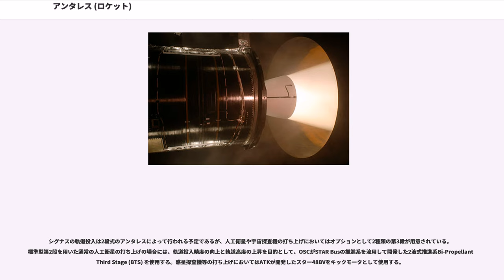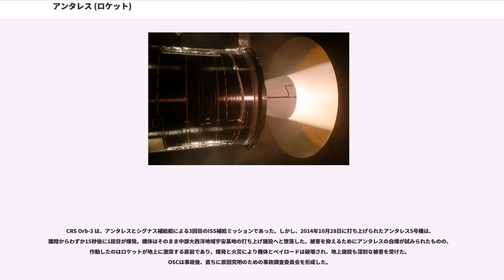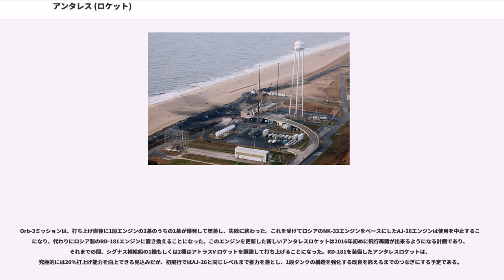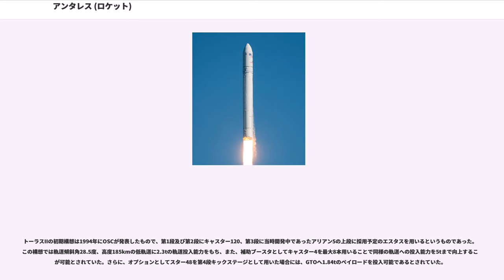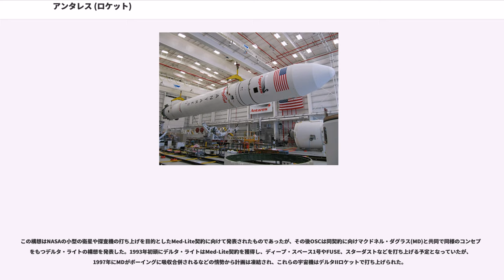アンタレス (ロケット)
アンタレス（、アンタリーズ）はアメリカ合衆国のオービタル・サイエンシズ社（OSC、2015年以降オービタルATK、2018年以降ノースロップ・グラマン・イノベーション・システムズ）により開発され、打ち上げられている中型ロケット。2013年4月21日に初打ち上げが行われて成功した。

2011年12月に計画名のトーラスIIが、さそり座の1等星アンタレスにちなんでアンタレス (Antares) に名称変更されることになったと発表された。同社のロケットは、Pegasus, Taurus, Minotaurというようにギリシャ神話にちなんで命名されていた。

アンタレスはアメリカ航空宇宙局 (NASA) の商業軌道輸送サービス (COTS) の契約に則りシグナス補給船を打ち上げるロケットとして開発されており、デルタ IIとほぼ同じ規模、OSCが保有しているロケットとアトラス Vやデルタ IV等の大型ロケットの間を埋める軌道投入能力を有するロケットとして位置づけられている。

既存のコンポーネントを活用することで低コストで信頼性の高いシステムを構築する方針で開発されている。OSCの保有する既存のロケットの成果を用いることで高い即応性を実現し、シグナスの他にも宇宙探査機等を含む科学用途の宇宙機、軍事衛星、商用衛星等の各種中型ミッションに対応する。

2014年10月28日に打ち上げられたアンタレス5号機は、打ち上げに失敗した。これを受けてロシアのNK-33エンジンをベースにしたAJ-26エンジンは使用を中止することになり、代わりのエンジンに置き換えることになった。このエンジンを更新した新しいアンタレスロケットは2016年初めに飛行再開が出来るようになる計画とされ、2016年10月17日に打ち上げられた。

アンタレスは第1段に液体燃料を用いる2段または3段式ロケットであり、前身のトーラスロケットとは大きく異なるものとなっている。

第1段エンジンは旧ソ連が有人月飛行を目的として開発していたN-1ロケット用の第1段エンジンNK-33をエアロジェット社が購入して電装系等の改修を行ったAJ26-62エンジンを2基使用し、第1段タンクはウクライナのユージュノエ (Yuzhnoye) 及びユージュマシュ (Yuzhmash) が製造するゼニット第1段タンクの全長を短縮したものが用いられる。

第2段はキャスター120を短縮することでATKが新規開発したキャスター30を採用した。また、拡張型第2段としてプラット・アンド・ホイットニー・ロケットダインが開発したメタンを燃料とするPWR35Mエンジンを使用する構成も計画されていたが、2011年4月に、キャスター30の性能向上型であるキャスター30XLを採用する方針に変更された。
最初の2機の試験フライトでは第2段にキャスター30Aを使用し、次の2機ではキャスター30Bを使用。4号機からキャスター30XLに切り替えて打上げ能力を強化した。

シグナスの軌道投入は2段式のアンタレスによって行われる予定であるが、人工衛星や宇宙探査機の打ち上げにおいてはオプションとして2種類の第3段が用意されている。標準型第2段を用いた通常の人工衛星の打ち上げの場合には、軌道投入精度の向上と軌道高度の上昇を目的として、OSCがSTAR Busの推進系を流用して開発した2液式推進系Bi-Propellant Third Stage (BTS) を使用する。惑星探査機等の打ち上げにおいてはATKが開発したスター48BVをキックモータとして使用する。

アビオニクスとしてはOSCが開発し、同社のロケットで使用して飛行実績があるMACH (Modular Avionics Control Hardware) コンポーネントを採用した。

最初の2回の打ち上げでは第2段にキャスター30Aを使用した。以降の打ち上げではキャスター30Bまたはキャスター30XLが使われる。ロケットの構成は3桁の数字で表され、上位から順に第1段、第2段、第3段に対応している。第1段は、RD-181適用型ブロック1ではRD-181の推力をAJ26-62相当に落として搭載している。ブロック2では燃料タンクの構造強化を行うことでRD-181の推力を本来のレベルに戻し、打ち上げ能力を向上する予定である。

当初の打ち上げ予定は2011年10月であったが、同年12月、2012年1月23日、2月、7月6日、8月9日、9月後半、10月、12月、201...